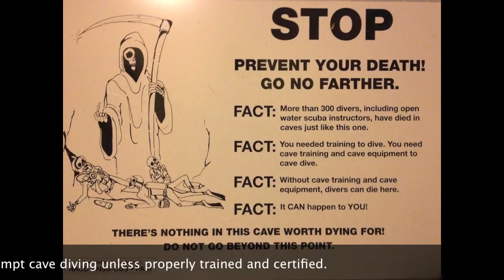Wayne's World/School Sink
Diving Wayne's World on  Revo rebreathers. Line maintenance and Survey.